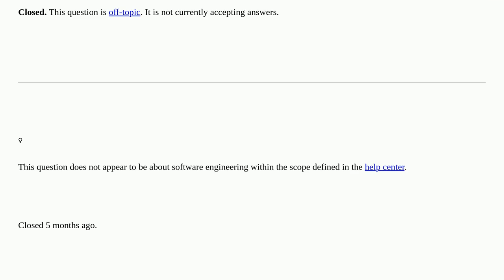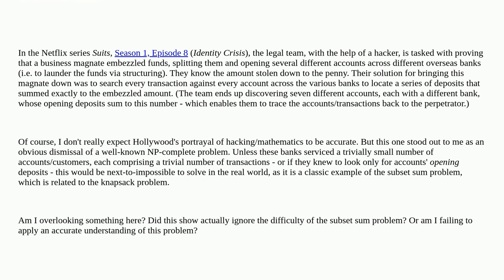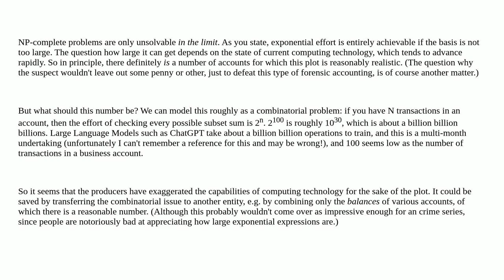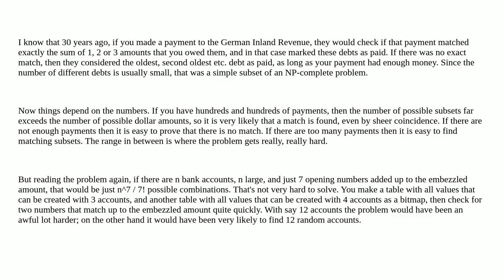Softwareengineering: NP-complete problem (subset sum) featured in Netflix series "Suits" S1 E8? c...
NP-complete problem (subset sum) featured in Netflix series "Suits" S1 E8? closed

A special thanks goes out to the awesome community

  theory algorithms computer-science np-complete complexity